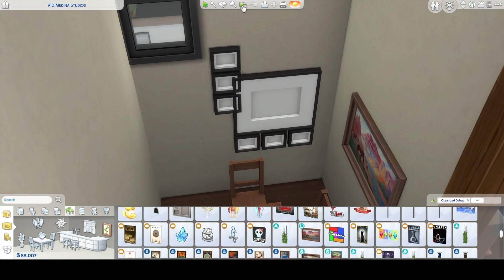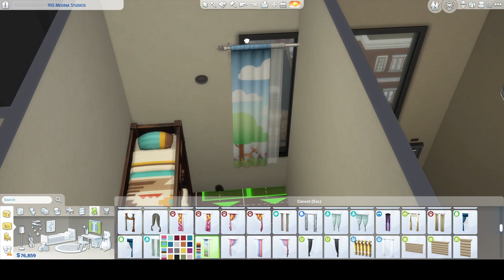Packed Apartment 💗 The Sims 4 Speedbuild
Hi guys! I'm back and stronger than ever. Ha. No literally, I'm doing so much better.

Today I'll be building a small apartment for a big family. Enjoy the video! ✨

SOFTWARE USED: OBS Studio, Audacity, CapCut